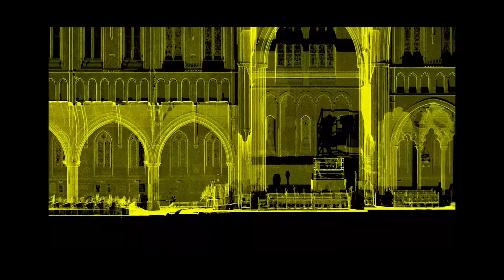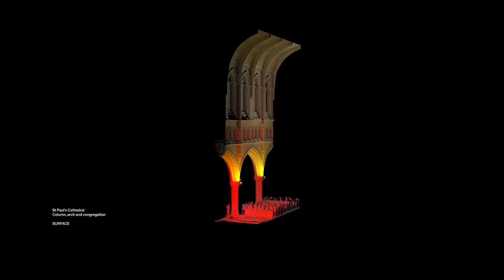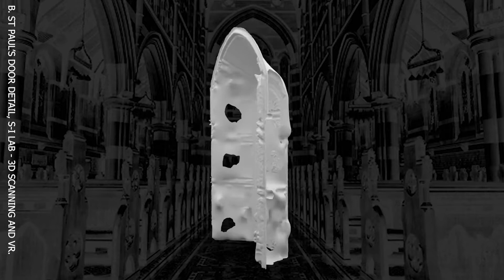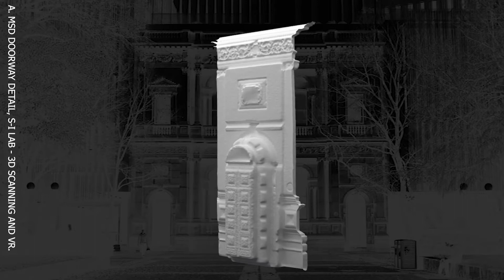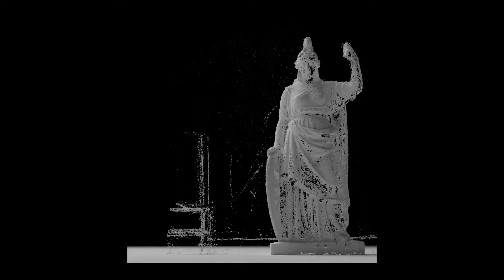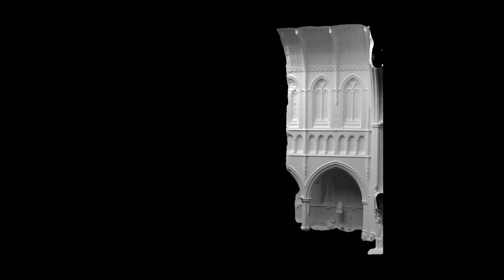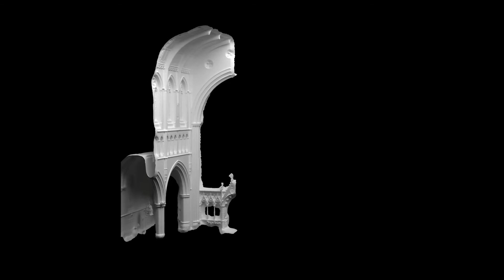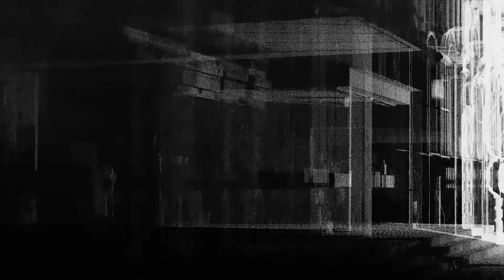S-I Lab : 3D Scanning & VR (S1 2021)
S-I Lab
3D Scanning & VR
Maker Space Elective
Mid Semester S1 2021